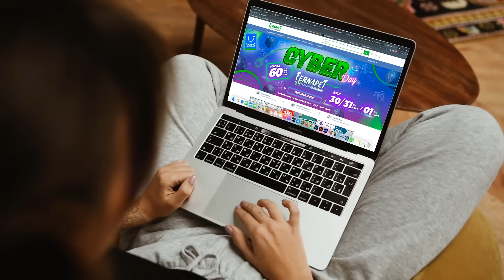Cyberday 2022 Cyber Fernapet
¿ESTÁS PREPARADO PARA EL CYBER? 30, 31 DE MAYO Y 1 DE JUNIO?

Se el primero en enterarte de las ofertas del Cyber day visita

Nuestras Tiendas
📍SANTIAGO📍
General Jofre 227
⏰ Lun. a Vier. de 10:30 a 19 hrs. y Sáb. de 10:30 a 14 hrs.

📍PUDAHUEL📍
Américo Vespucio 400

📍MAIPU📍
Av. los Pajaritos 1250

📍CURAUMA📍
Ojos del saldo 3250